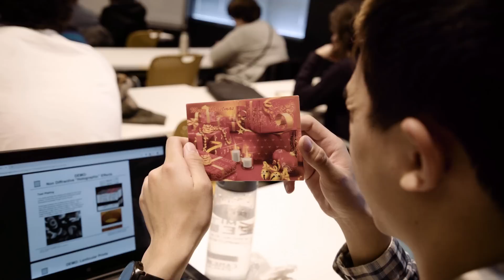Hands on Holography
Hands on Holography is a course offered during MIT's Independent Activities Period (IAP). In this course participants learn all about what makes a hologram a hologram, and even make their own!

MIT IAP provides members of the community (students, faculty, staff and alums) a month-long opportunity to participate in a wide variety of activities, including but not limited to how-to sessions, forums athletic endeavors, lecture series, films, tours, recitals and contests.